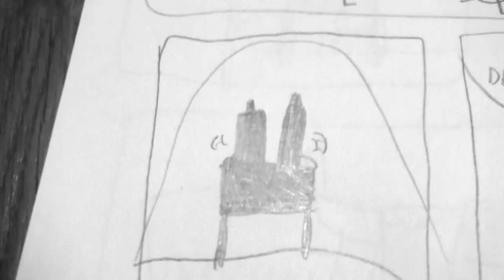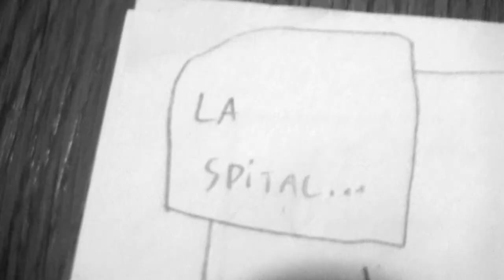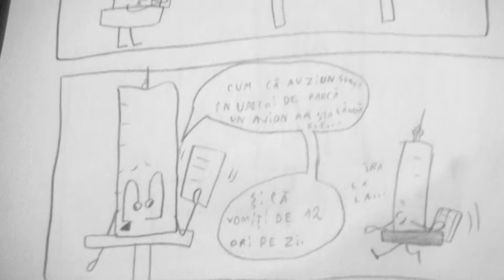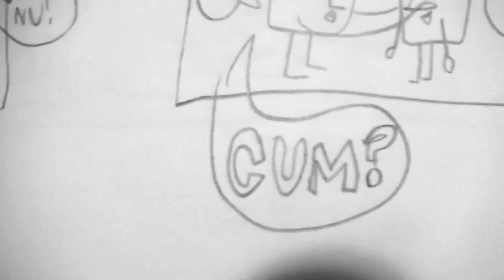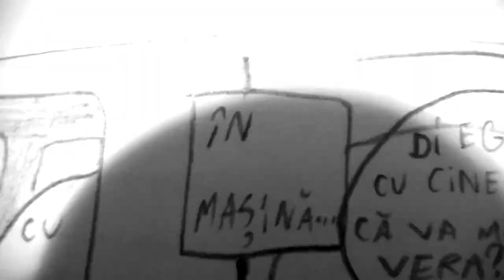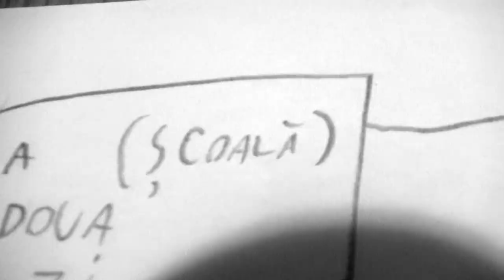Crayon's - Benzi Desenate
Benzi desenate pentru copii.
Crayon's e un clip de bezi desenate create de Jasmina.
Creatie, Muzica, Film - Jasmina. :)